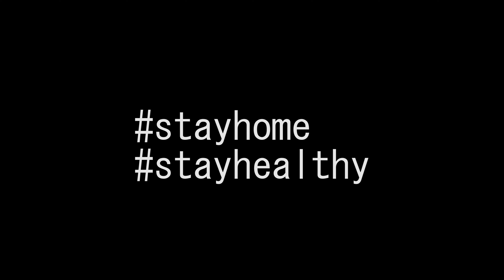Double Ka Meetha Recipe | డబల్ కా మీటా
Recipe by  : Keerthi